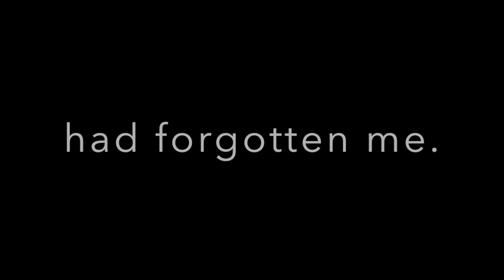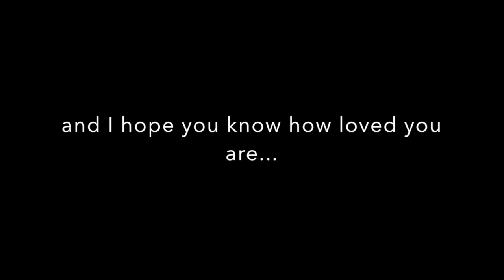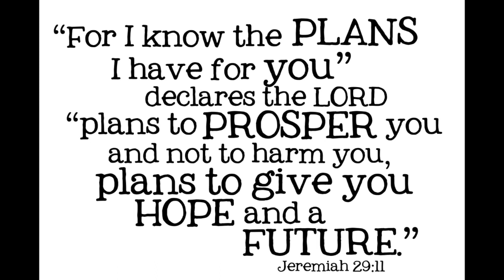If you are feeling down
I wrote this song at a pretty low place in my life. I had been working for a company that I loved. I loved the mission and I loved the potential effect of love that this company could have on the world. But one day the envirnment got toxic due to new hires. It was so hard to stay and stay in peace and SO hard to leave. Never-the-less I left. It was one of the harder things I had to do. Today, from a distance I see how this was not the worse thing that happened to me... but just a part of the plan. I hope you enjoy the song and the message. I created this while I was in the middle of a book launch. Working for yourself and being creative... it's a hard balance between going with inspiration and staying in the laws of having to make income. So if you like the song and it has served you... do me a favor and go to Amazon and but one of my books. They are all really good... if I do say so myself. LONG LIVE LOVE, MM